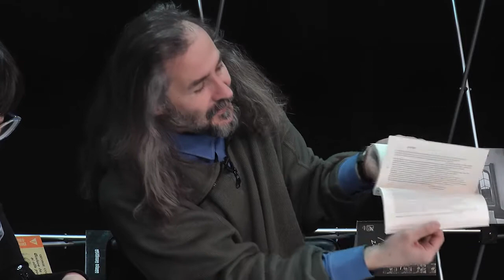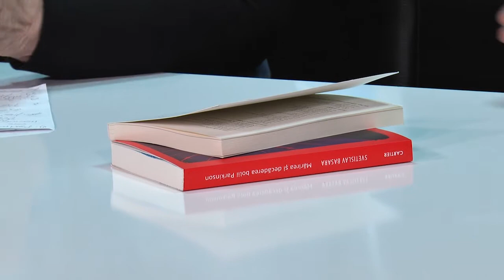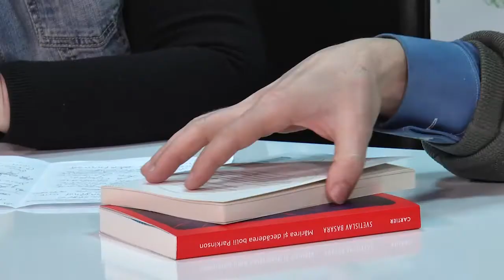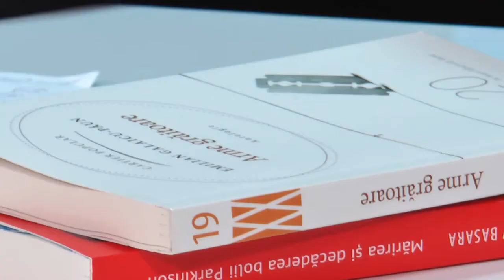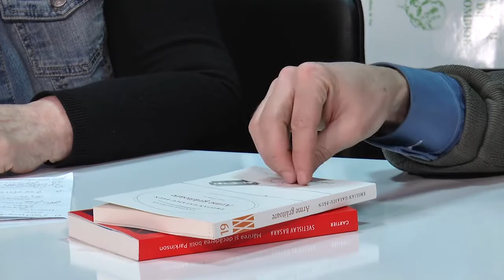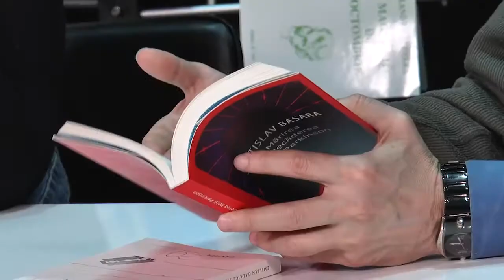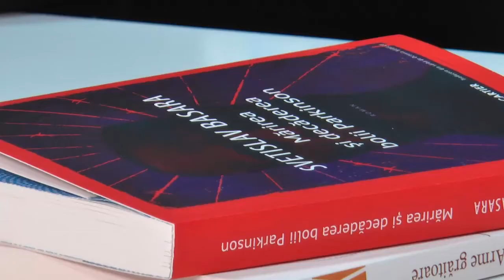Discuţii la 4 ace (Miroslava Metleaeva - Emilian Galaicu-Păun)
Emilian Galaicu-Păun, scriitor, traducător, editor.